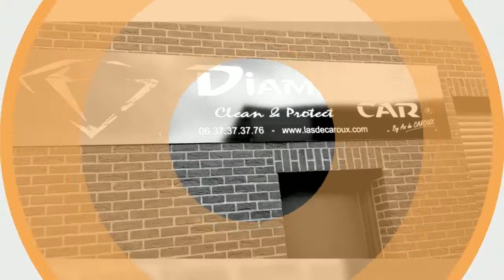diamand's car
Retrouvez toute ma gamme de produits Diamand's Car sur ma boutique en ligne